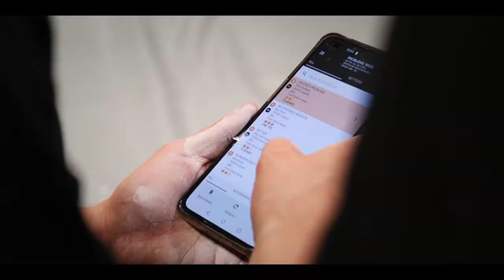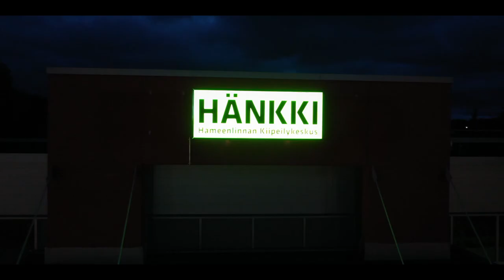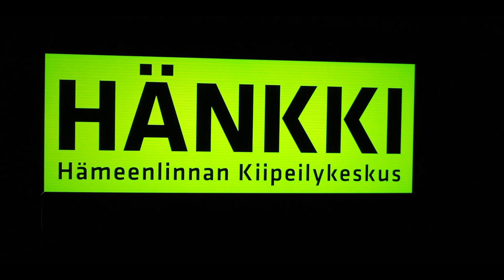Hänkki Movie 2.0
Boulderointia Hämeenlinnan uudistuneessa kiipeilykeskus Hänkissä.